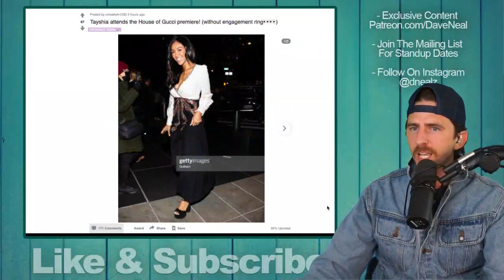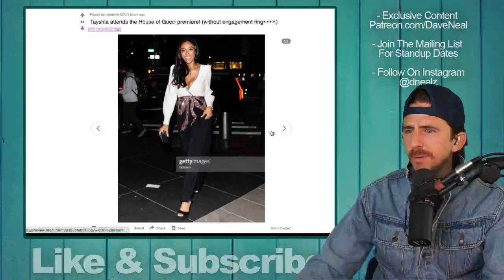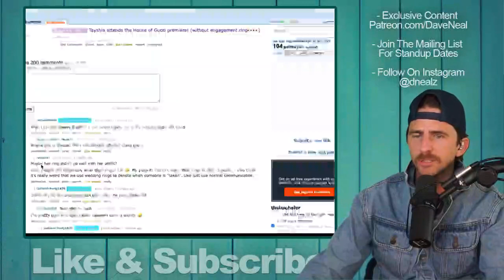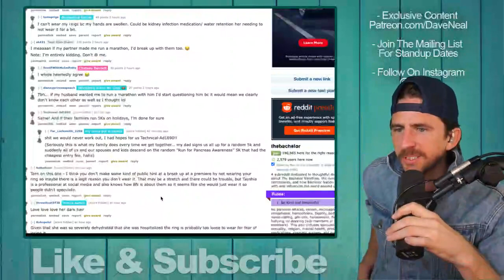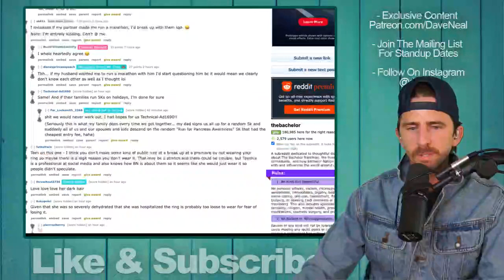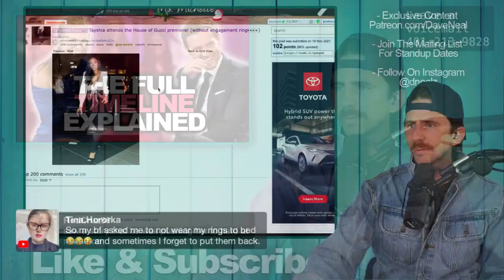Bachelorette Star Tayshia Adams Attends Gucci Premiere Without Engagement Ring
Bachlorette star Tayshia Adams attends premiere event without engagement ring.